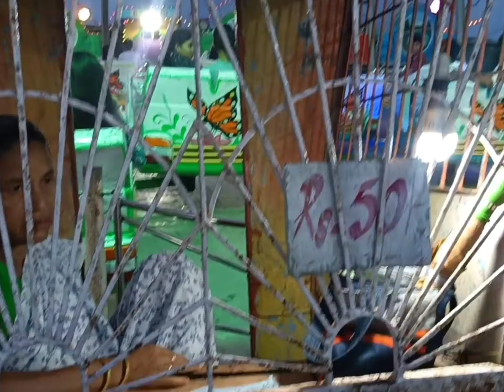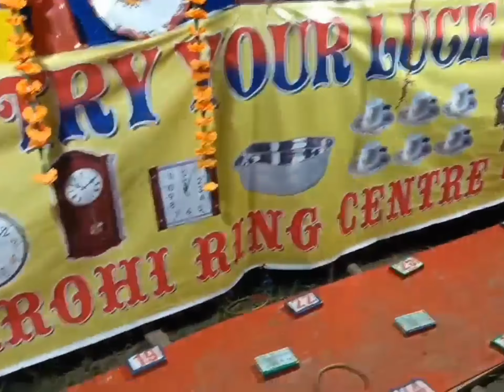মেলা চাও আহক😍